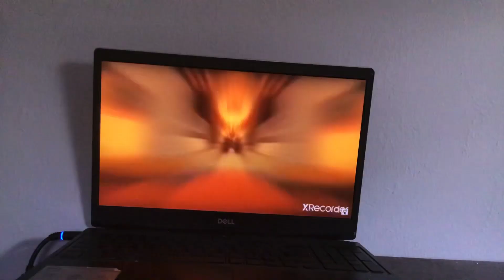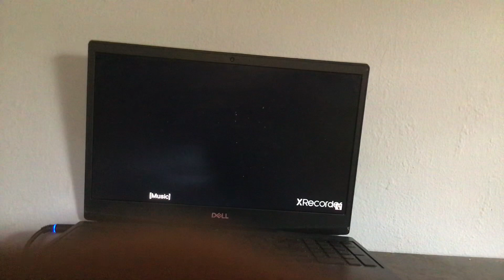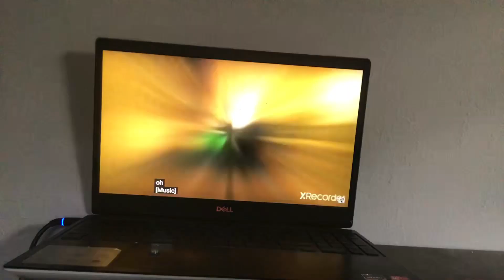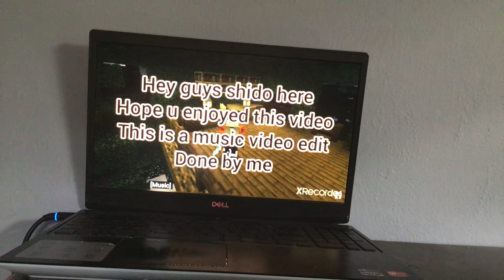TOUGH THE REMAKE